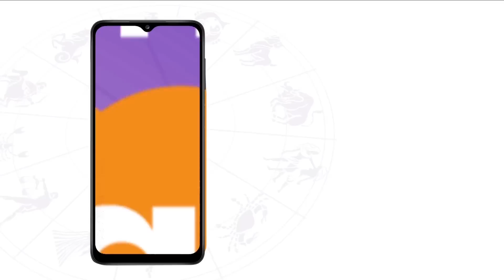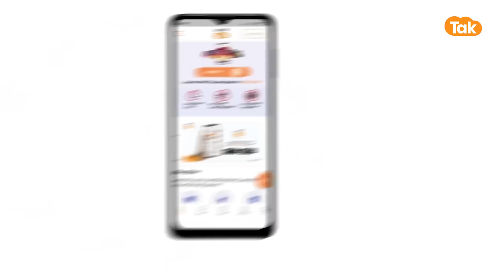मेष और वृषभ राशि वालों का साप्ताहिक राशिफल | 19 Dec To 25 Dec 2022 | Shailendra Pandey | Astro Tak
ज्योतिर्विद शैलेंद्र पांडेय जी से जानिए 19 December से 25 December 2022 के बीच मेष और वृषभ राशि वालों के जीवन क्या बदलाव होने वाला है आप सभी लोगों के जीवन में खास और इस सप्ताह किस राशि के खुलेंगे किस्मत के दरवाजे जानिए इस खास साप्ताहिक राशिफल में...